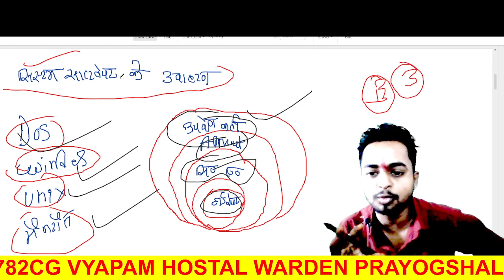ऑपरेटिंग सिस्टम सॉफ्टवेयर|| Opening system software|| Hostel Warden Computer GK